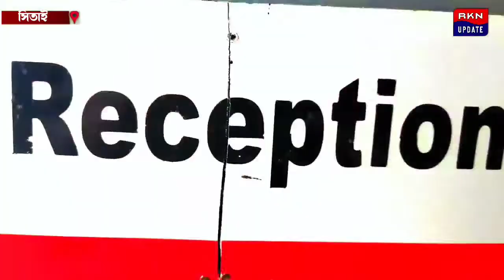জামাইবাবু তার শালীকে চায়না,দিনহাটা থেকে অভিষেককে কটাক্ষ মহম্মদ সেলিমের